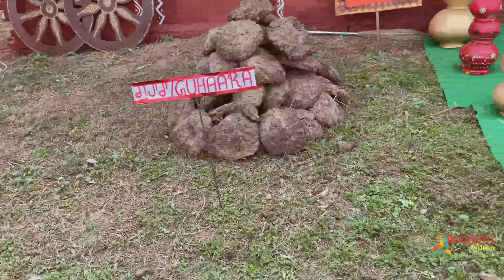Iknoor enjoying the winter carnival of school | DPS Patiala | Virasat-E-Punjab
The Annual Winter Carnival was organised by Delhi Public School in its school premises at Reeth Kheri, Sirhind Road, Patiala. The theme for this year was Virasat-E-Punjab. ... The school grounds pulsated with scintillating music and a lively crowd.

Iknoor World  ll Gameplay ll Vlog ll Kids ll Youngest Gamer India ll Kids Gamer India ll Games For Kids ll Toy Review India

Video Editing By Joginder Singh Mehra ( Mehra Media)
Banner Design By Harmeet Kaur Mehra ( Mehra Media )

Lightweight Tripod
Smart Watch